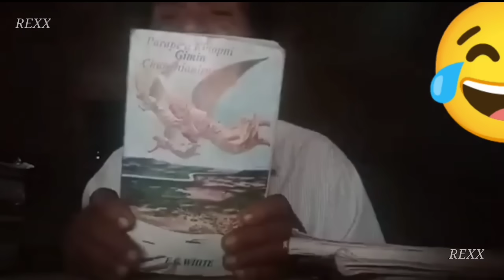Stephen VS Balsrang Viral Funny 😂 video REXX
Comment Kana Gualpanabe

Videoko nienggopa Gimikon Mitela